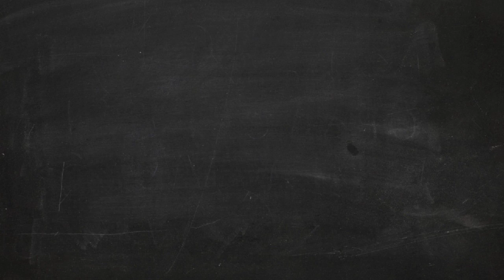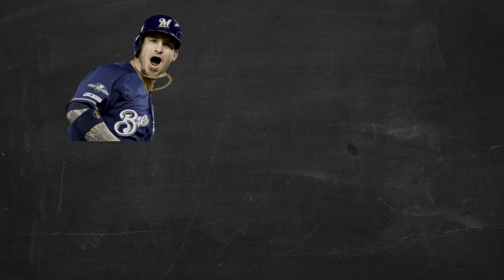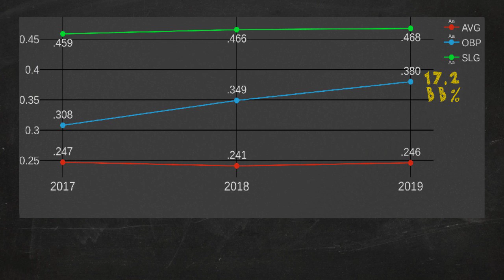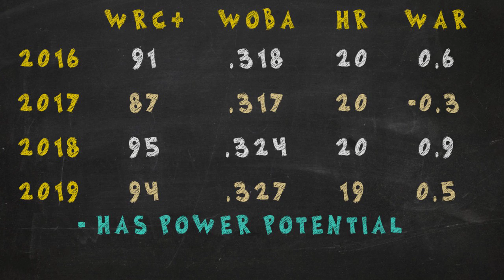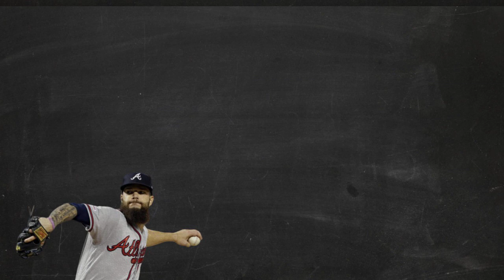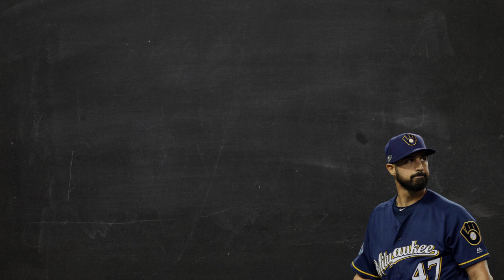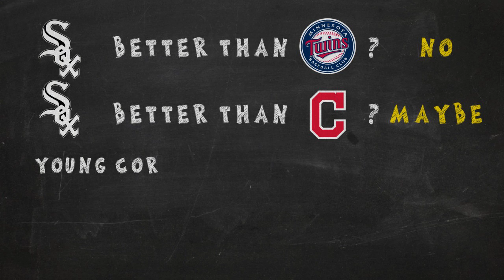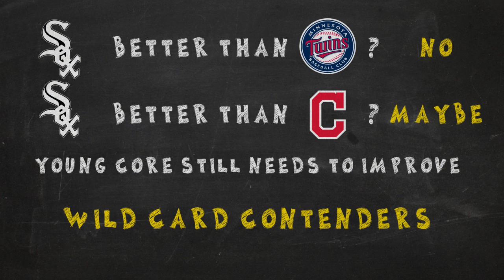Breaking Down the Chicago White Sox 2020 Acquisitions | Stat Stories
The Chicago White Sox made some major moves this offseason, addressing their offensive needs, as well as their needs with their pitching staff.

In this video, I break down six new players that the White Sox brought in for 2020. Yasmani Grandal was the big signing that grabbed headlines, and he brings with him elite defense at catcher. He's no slouch offensively either, ranking second in MLB in walks in 2019. Nomar Mazara was acquired via trade from the Texas Rangers and hopes to provide the Chicago outfield with a little more power. If anything, he'll at least provide the team with a left handed hitter. Edwin Encarnacion is the other hitter the White Sox signed, and his big bat will fill the designated hitter spot better than Yonder Alonso did last season.

As far as pitchers go, the White Sox added two veteran lefties to a young, right-handed rotation, by bringing in Dallas Keuchel and Gio Gonzalez. Both are great at limiting hard contact, and will provide much needed depth to the pitching staff. Lastly is Steve Cishek who will be a valuable reliever for the Sox. He is always a safe bet to throw over 60 innings out of the bullpen, and should do well with the new three batter minimum rule in place.

With all these acquisitions, the White Sox will hope their young core continues to improve, and maybe the team can push for their first postseason appearance since 2008.